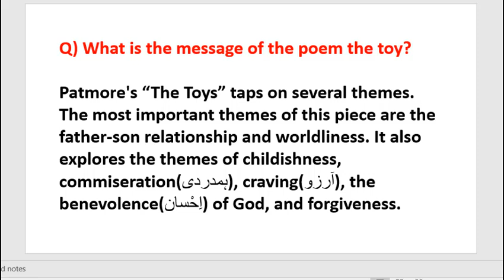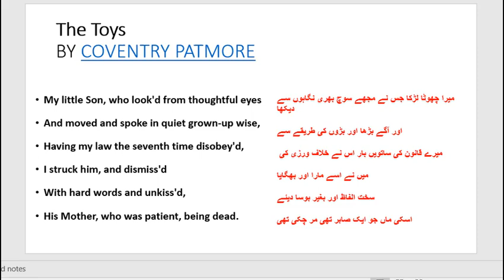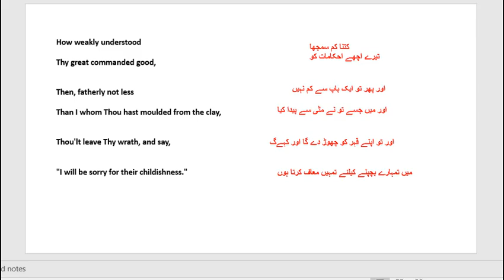TOYS (Poem) | Coventry Patmore | 2nd Year English Poem | Translation, Moral, Summary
It is a poem, taken from second year book. It is in simple language that a common man will learn it easily.

About this channel:

I Created This Channel To Teach English To All Communities. I Especially Prepare Students For Different Exams Like Matric, Inter Or Any Other English Exams.